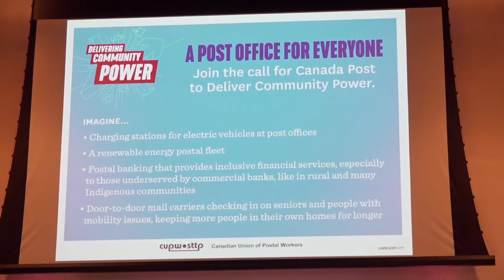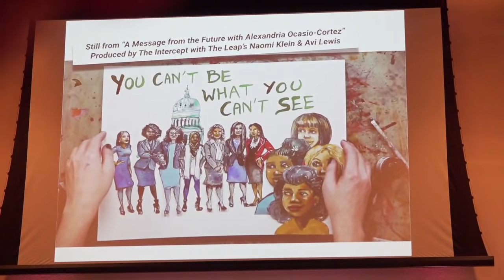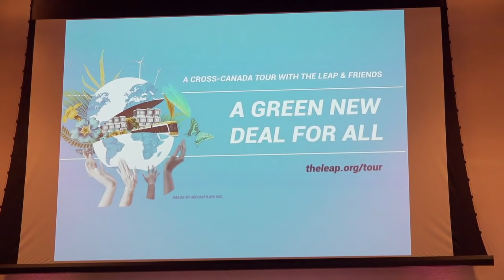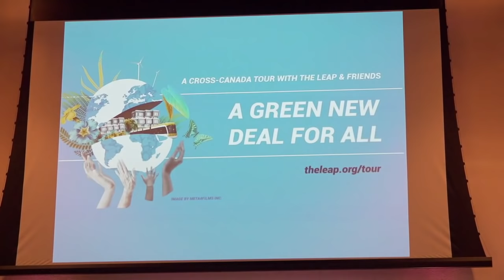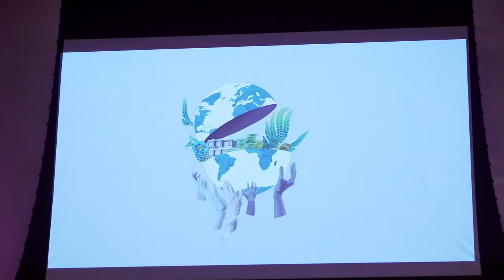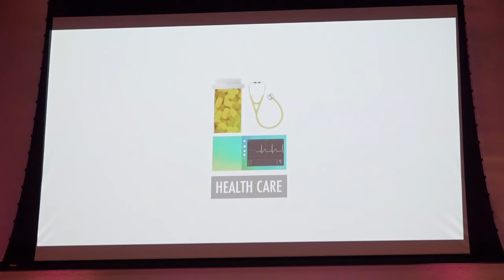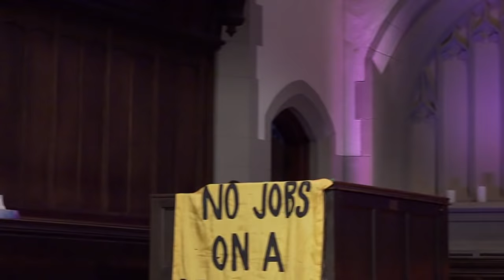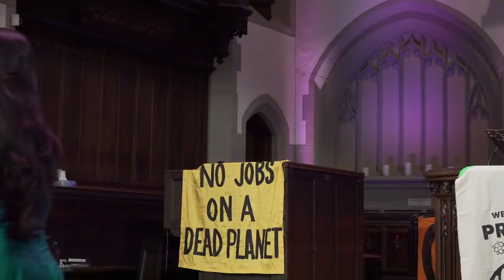A Green New Deal For All - Vancouver Livestream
This is the raw livestream of the Leap's Green New Deal event in Vancouver.

Our friends at The Leap have been touring across the country to hear from prominent climate activists, students, organizers, workers, and people like you on how to build power and popular supports for an inclusive, climate-safe economy and society, a Green New Deal.

The tour stopped in Vancouver on June 21. rabble.ca livestreamed the event for the Leap.  for more information.

7:45 Sounds starts
9:05 Rueben George, Manager of the Sacred Trust, Tsleil-Waututh Nation
26:58 350 introduces the Barnstorm on GND for Canada
42:25 David Suzuki
1:05:55 Kanahus Manuel
1:25:00 Harsha Walia
1:53:45 Kimmortal
2:10:20 Avi Lewis (The Leap) - The Green New Deal